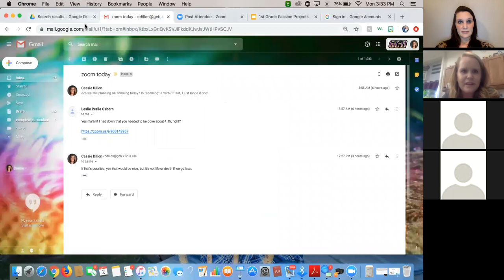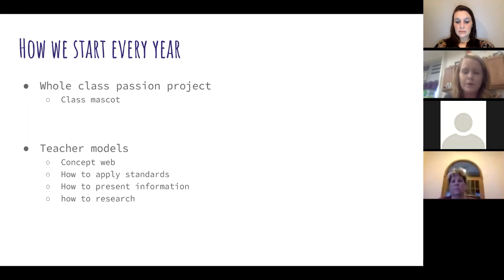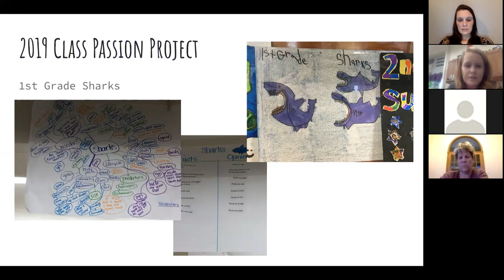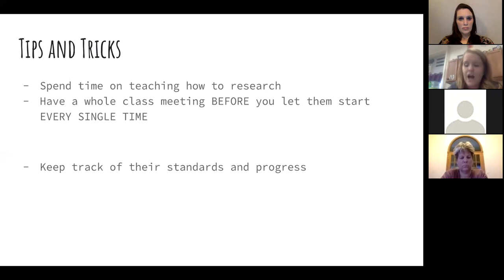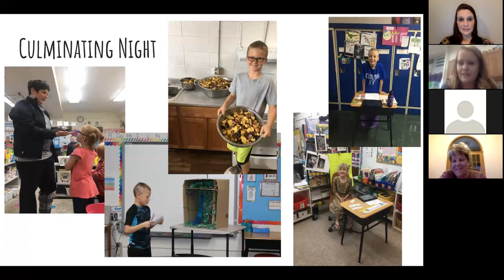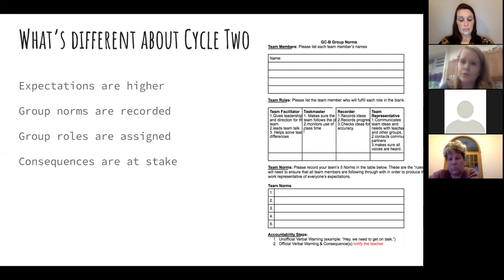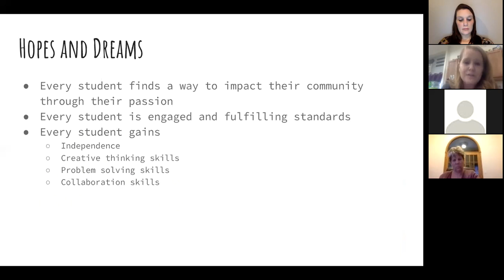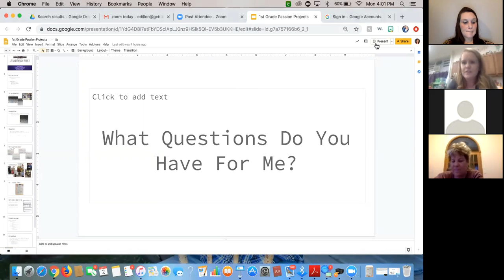PLAEA Passion Projects with Cassie Dillon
1st Grade Passion Projects